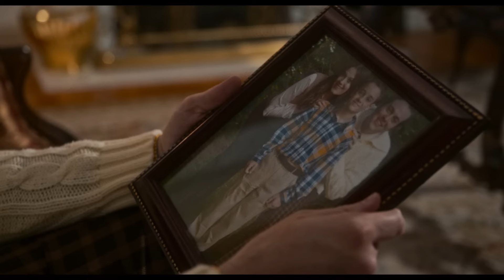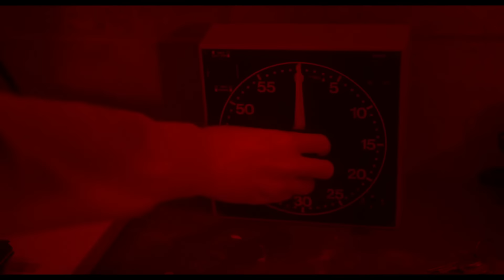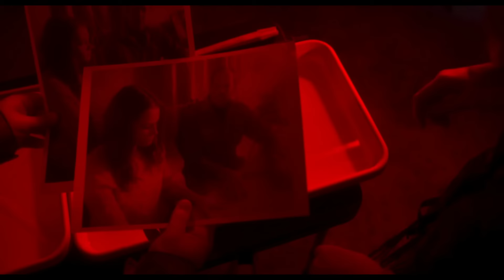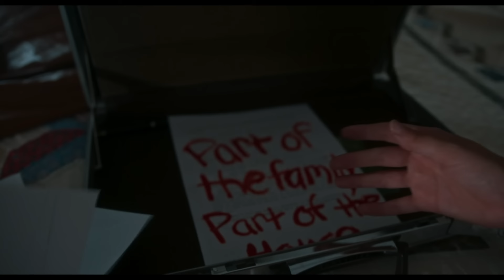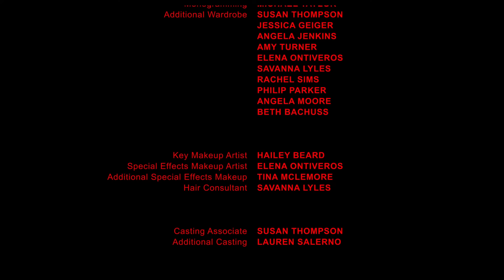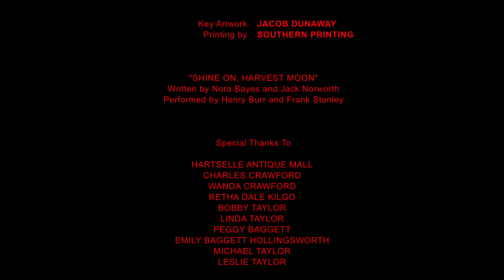DARK ENTITIES | HD HORROR MOVIE IN ENGLISH | FULL SCARY FILM | TERROR FILMS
In 1977, the Winters siblings inherit a mysterious house holding dark secrets that threaten everything they hold dear. They exhaust logical explanations without success, forcing them to seek help from a parapsychologist as supernatural forces become life threatening. Can they overcome the darkness?

Do you love Indie Horror Movies?
Slashers, Monsters, Zombies, Vampires and Gore? Or do you prefer Hauntings, Paranormal, Thrillers, Ghosts and Found Footage?
Well we have all that and more.